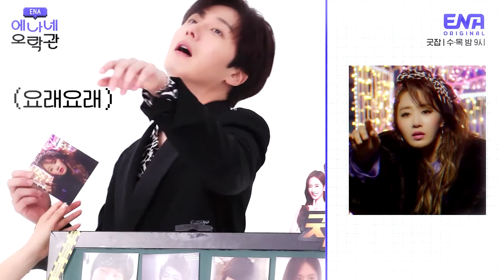𝙅𝙪𝙣𝙜 𝙄𝙡𝙬𝙤𝙤 & 𝙆𝙬𝙤𝙣 𝙔𝙪𝙧𝙞 - 𝙛𝙡𝙪𝙩𝙩𝙚𝙧𝙞𝙣𝙜 𝙢𝙤𝙢𝙚𝙣𝙩𝙨 💖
*click 1080p for best quality
I had to reupload cuz it was too bright. Anyways, I just love how Jung Ilwoo (정일우) is such a sweet guy. I am definitely rooting for him to be Yuri's (권유리) man :)
Credits: mingonfilm, kyr125subs, soneting_ss